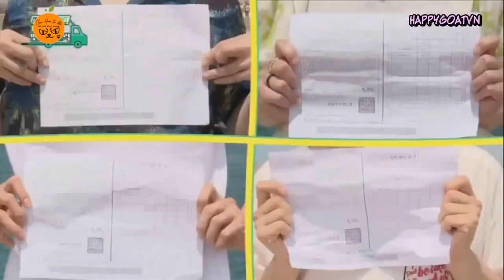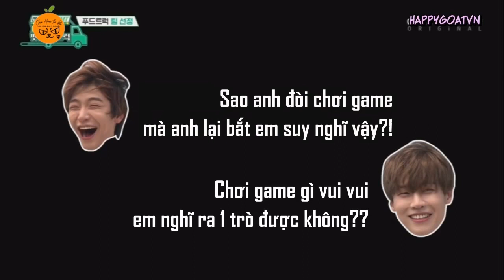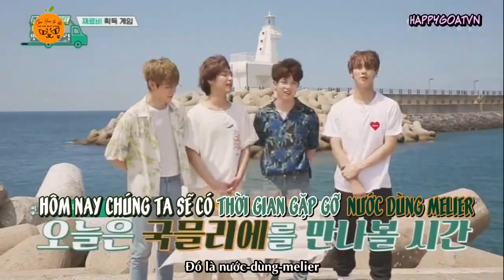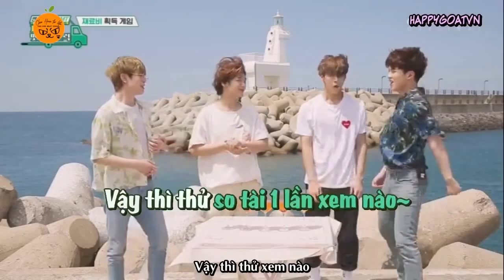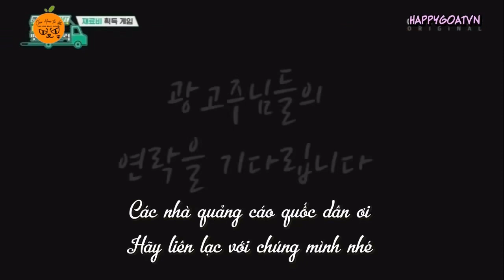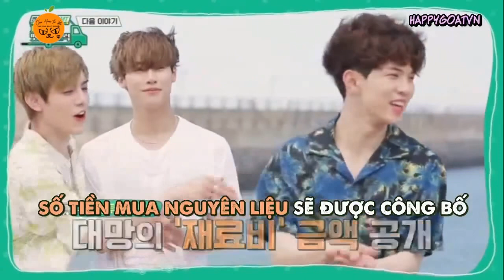[VIETSUB | N.Flying] JMT - Ep 1